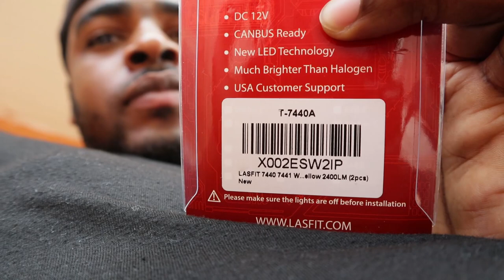LASFIT REAR LED TURN SIGNALS INSTALL!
In today's video, I installed some LASFIT LED Turn Signals, and man they made the car look 2x better. The stock ones make the car look old and outdated these new ones definitely make the Dusty look newer and also the LEDs are pretty bright.

BUY SOME ZOOVIE MERCH! SUPPORT ZOOVIE

Follow @_gotdasoda & @zoovieapparel on IG